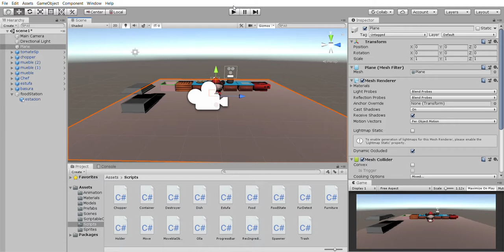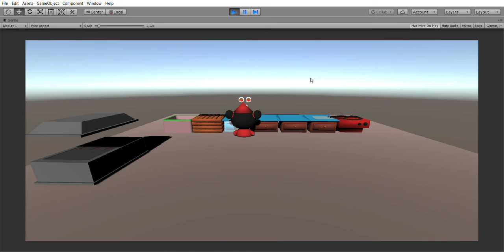Semana 5 - Under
cocción de ingredientes y servir en el plato.